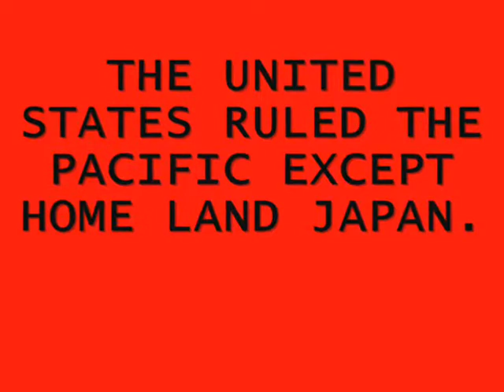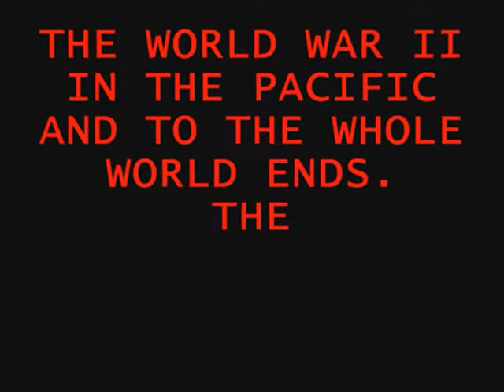PACIFIC WAR PART 6